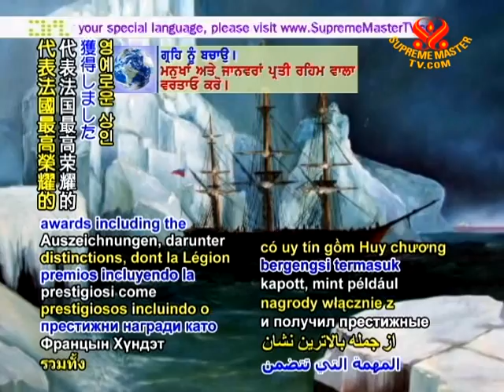TODAY IN HISTORY - Birthday of Armenian painter Ivan Aivazovsky - 29 July 2010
Today, July 29, noted Russian Armenian painter Ivan Konstantinovich Aivazovsky was born in 1817 in Feodosia, Crimea, which is now part of Ukraine. He was renowned for his brilliant romantic paintings of the sea. Among his most famous works are "The Ninth Wave," "Moonlit Night," and "The Billow." Mr. Aivazovsky had vastly successful exhibitions in many parts of Europe. He donated a substantial part of his earnings to charity, especially in his hometown. In addition, he opened Feodosia's first School of the Arts and Art Gallery. Mr. Aivazovsky created over 6,000 paintings and received prestigious awards inclduing the French Legion of Honor, the country's highest recognition. May the sublime art of Mr. Ivan Konstantinovich Aivazovsky inspire us to a greater appreciation of our Earth's amazing marine world and the magnificent life it sustains.